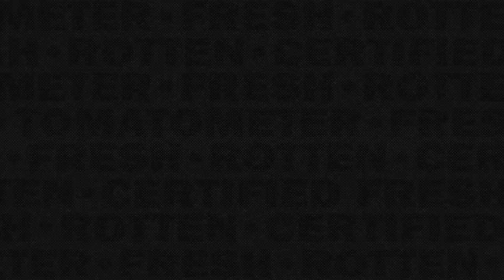The Flash Exclusive Movie Clip - I'll Help You (2023)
Check out the new Clip for The Flash starring Ezra Miller and Michael Keaton!

US Release Date: June 16, 2023
Starring: Ben Affleck, Ezra Miller, Michael Keaton
Director: Andy Muschietti
Synopsis: Worlds collide in "The Flash" when Barry uses his superpowers to travel back in time in order to change the events of the past. But when his attempt to save his family inadvertently alters the future, Barry becomes trapped in a reality in which General Zod has returned, threatening annihilation, and there are no Super Heroes to turn to. That is, unless Barry can coax a very different Batman out of retirement and rescue an imprisoned Kryptonian... albeit not the one he's looking for. Ultimately, to save the world that he is in and return to the future that he knows, Barry's only hope is to race for his life. But will making the ultimate sacrifice be enough to reset the universe?